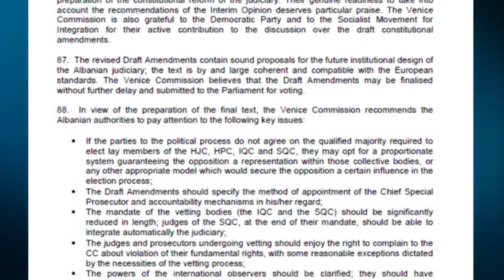Report TV - Vasili: '88' s'mund të mbajë peng Drejtësinë, jemi pro referendumit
Nënkryetari i LSI tha sot në një deklaratë për mediat se rekomandimi 88 nuk mund të mbajë peng Drejtësinë, ndërsa e quajti legjitime kërkesën e opozitës.Nga selia e kësaj partie Vasili tha se nëse opozita nuk jep dakordësinë LSI është pro referendumit dhe mbajtjes së tij për Reformën

"Ky ka hyrë reforma në drejtësinë dhe ecurinë e saj. Vlerësoj se kriza absurde e rekomandimit 88 nuk mund të vazhdoj të mbajë peng reformën në drejtësi. Megjithëse siç duhet procesi i reformës bë drejtësi ka nisur në një kohë të gjatë. LSI shpreh pakënaqësi të saj për mosrealizimin e reformës 2 muaj më parë.”, tha Vasili.

Nga ana tjetër lidhur me përcaktimin e vijave të kuqe Vasili tha se bëhen nga komisioni i Vencias jo nga SHBA e BE. Në fjalën e tij Vasili theksoi se është një sukses i madh fakti që opozita deklaron se do ta votojë këtë reformë, ndërsa tha se kërkesa e vazhdueshme e PD për moskapjen e institucioneve është parim i saj.

“Pasi opinionin final ishte në tryezë. Kjo zvarritje është e papranueshme, dhe jo vetëm mund të dështojë të mirat e reformës, por në rast se këto të mira do arriheshin pa opozitën rrezikonin legjitimitetin e reformës. Është një fakt evident. E kërkojnë partneritet ndërkombëtar dhe të ardhmen e Shqipërisë Evropiane. Opozita është përbetuar politikisht se do ta votojë reformën dhe unë besoj se ky është një sukses, pasi ka pranuar ndryshimin e thellë dhe rrënjësor të sistemit aktrua të dështuar të drejtësisë. Opozita institucion në një çështje të vetme; për moskapjen e institucioneve dhe është parim i drejtë i saj të kërkojë. Dua t’ju rikujtoj se Komisoni i Venecias është i vetmi institucion që mund të përcaktoj standardet ndërkombëtarisht të reformës, apo siç thuhet siç është termi; vijat e kuqe të reformës.”, tha Vasili.

Vasili i ka rekomanduar Partisë Demokratike që t’i drejtohet BE-së lidhur me pretendimet e saj për reformën në drejtësi.

“PD duhet t’i kërkojë BE-së, në nivelet më të larta të Brukselit, të shprehet lidhur me pretendimet e saj dhe të kërkojë e të gjejë një zgjidhje të pranueshme me të, për këtë çështje të vetme që e pengon konsensusin”, ka deklaruar Vasili në një bashkëbisedim me mediat.

Nga ana tjetër, ka vijuar numri 2 i LSI, BE duhet të japë garanci për hapjen e negociatave të anëtarësimit në rast se reforma votohet në mënyrë të njëanshme nga mazhoranca.

Në përgjigje të pyetjes së gazetarëve ka folur me tone të ashpra edhe ndaj ish-ambasadorit të SHBA Rayerson të cilin e ka cilësuar si zëdhënës të Berishës në 1992, pasi shantazhoi dhe nxiti burgosjen e opozitës